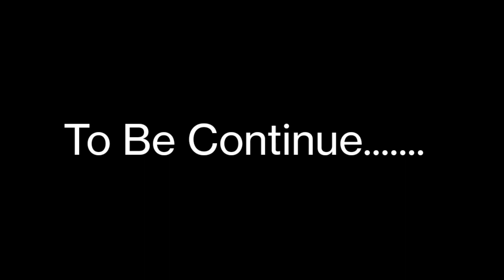चंडीगढ़ से मनाली पहुंचने में लगा पूरा दिन leh ladakh trip Day 2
Imdad khan kayamkhani
from Sikar Rajasthan